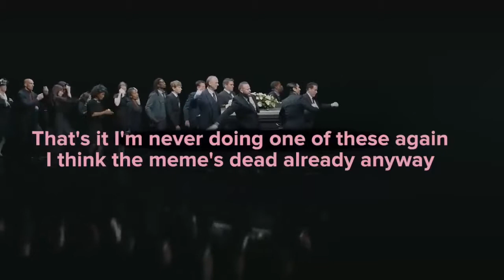Play this at my funeral /tf. Failboat